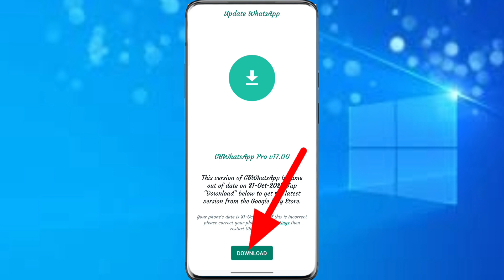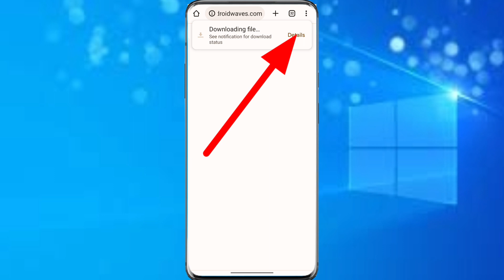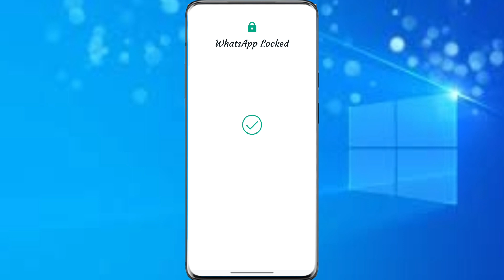Gb watsapp update kaise kare । How to update gb watsapp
my

                      YouTube family